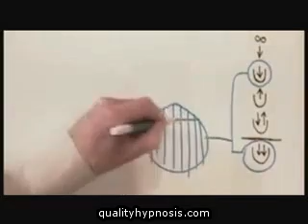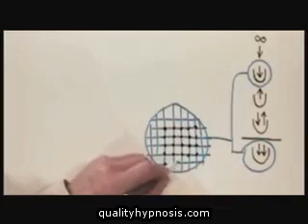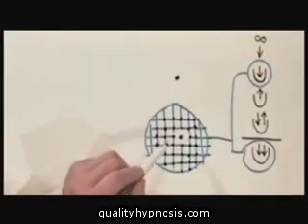Qualityhypnosis.com Our Environment: The Collective Soul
Hypnosis  Our true environment is one of total interconnection with others  but we don t feel this interconnection. Why  What should we do about it